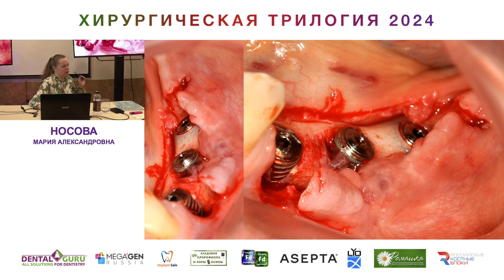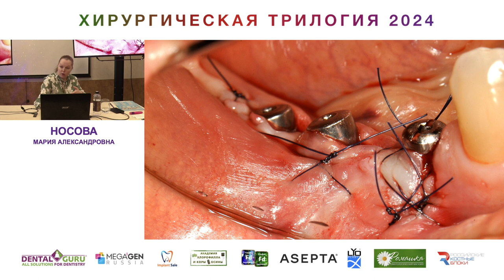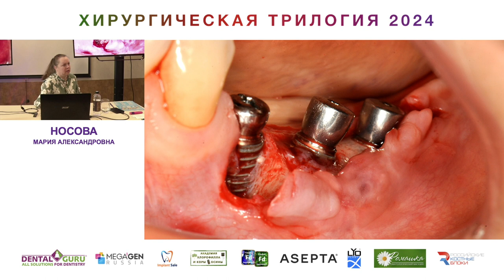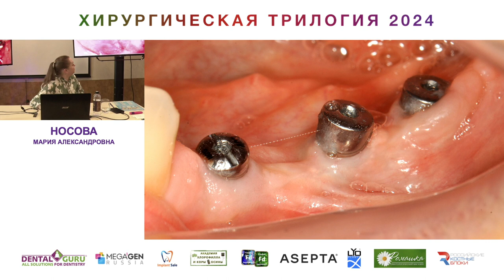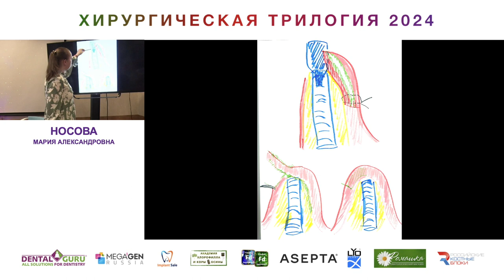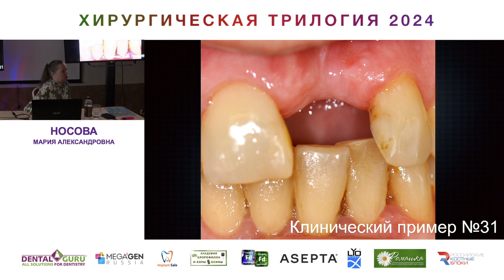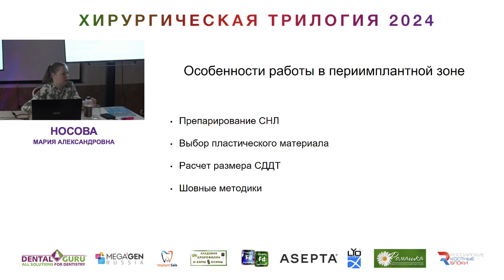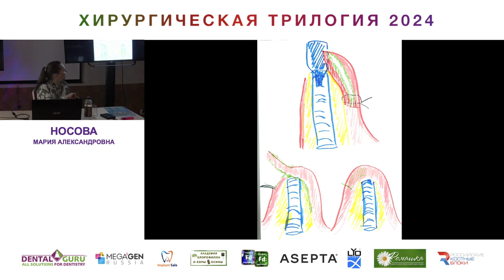Курс Носовой Марии Александровны. Хирургическая трилогия 2024. Часть 45